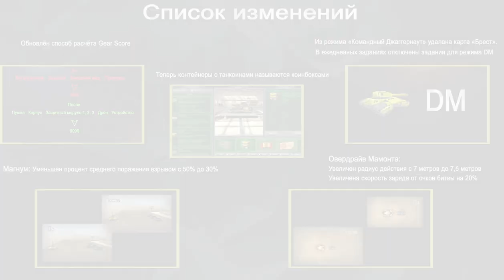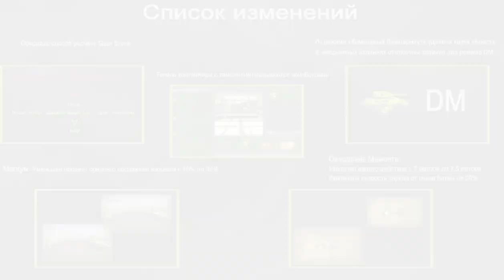Обзор обновления #574 (релиз 11.10.2019).